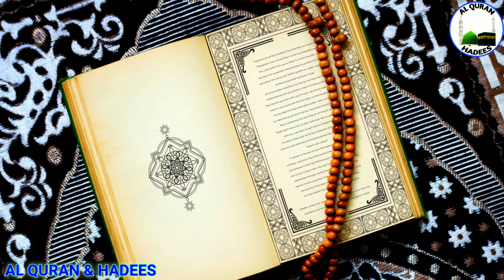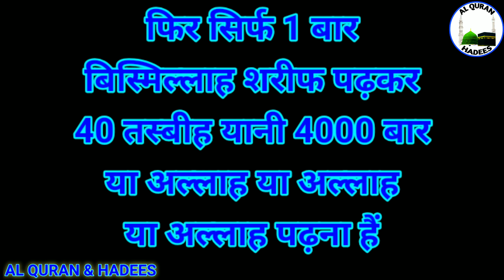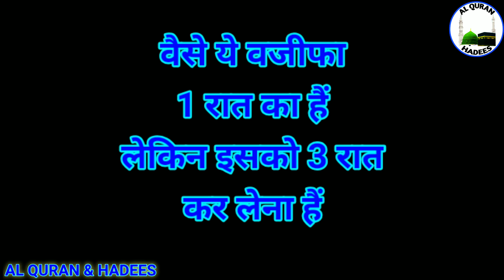ख़डे होकर 3 रात ये वजीफा पढ़ लो | Faristen iski fazilat bayan nahi kar sakte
3 din ka wazifa ya allah ka wazifa har pareshani ka wazifa wazifa for 3 days 3 din ka hajat ka wazifa mushkil hajat ka wazifa wazifa for any hajat ya allah allah ke wali ka wazifa ya allah wazifa
aaj ka wazifa badi se badi muskil hajat ka wazifa hai sirf 3 raat ka wazifa aapki hajat puri kar dega ye wazifa khade khade karna hai

ALLAH HAFIZ...